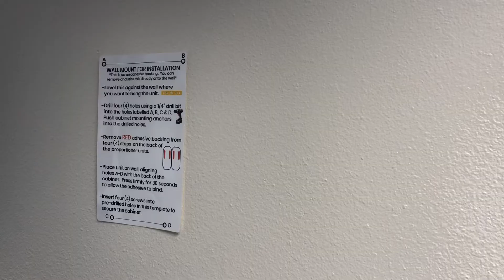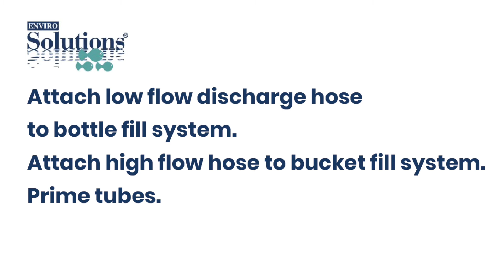Installing Wall-Mounted Dispenser - Enviro Solutions®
Dispenser Features & Benefits
• Multiple dilutions: 4 bottle fill, 1 bucket fill
• More accurate dilution compared to free pouring – save time and money
• No chemical contact when changing bottle with “no-touch caps”,
 improves employee wellness
• Integrated filter combats hard water conditions providing additional protection by filtering particulates that can cause accuracy issues,
 downtime and reactive service calls
• Built in “Flow Stabilization” effectively reduces high pressure water conditions in both Low and High Flow eductors. This assures accuracy of product dilution for better cleaning performance
• Glass-filled Poly Propylene cabinetry is the most durable material available for long system life
• Viton check valves ensure consistent product prime across entire
 product line
• Environmentally friendly packaging and solvent based GreenGuard
 Gold certified green ink
• Safe, lockable cabinet that comes with key
• Cabinet window allows for accurate monitoring of concentrate levels
 without the need to open